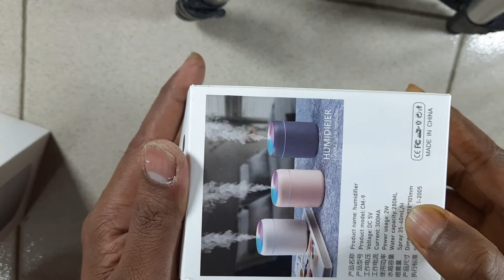USB Colorful Air Humidifier For Car Office Baby Room With Led Light